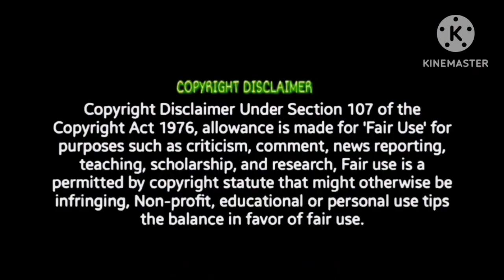Sembi Official Trailer 2 REACTION Kovai Sarala Ashwin Kumar Prabusolomon Nivas K Prasanna